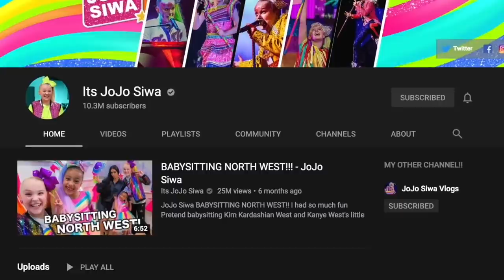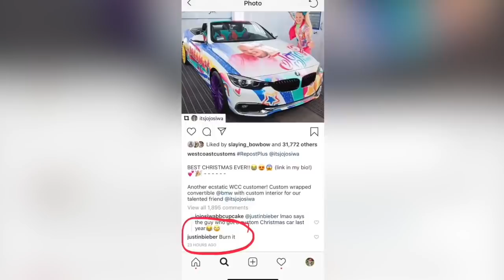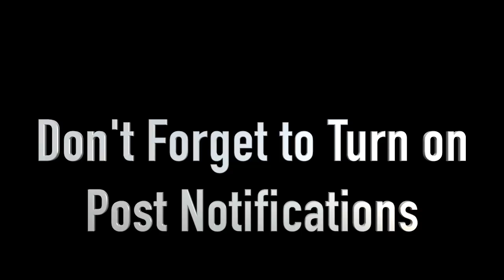YOU WILL HATE JOJO SIWA AFTER THIS!!!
Whether you like her or not, you have probably heard of Jojo Siwa, a young singer and dancer with a sizeable YouTube following. Although most of Jojo Siwa’s fans are very young, she does have older fans who, quite literally, got to see her grow up over the course of her time on the reality TV show “Dance Moms”. With fans across the globe, Jojo Siwa puts out a positive message about standing up to bullies and loving yourself. But it she really that wholesome in real life? Here are some incidents that changed fans’ view of her over the years.

You are not required to comment to win the giveaway distributed in the video. It is ONLY a recommendation. You must have a twitter and instagram under the same username of youtube in order to qualify to get in contact with you.